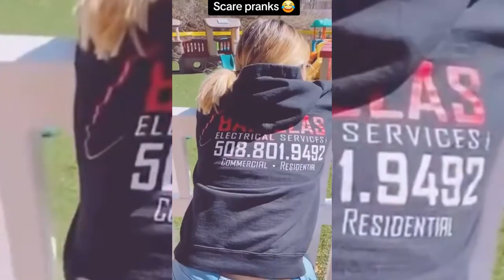Funny Videos | SCARE CAM Prank Wars Funny Moments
Get ready for the ultimate SCARE CAM Prank Wars challenge! In this hilarious video, we put people's bravery to the test with a series of funny and terrifying scare pranks. From creepy clowns to sudden jump scares, can our victims survive these frighteningly funny videos? Watch till the end to find out who gets the best scare reaction!
I hope you like it !

try not to laugh markiplier
try not to laugh vines
memes
funny try not to laugh
try not to laugh video's